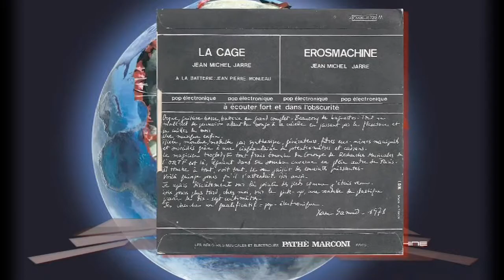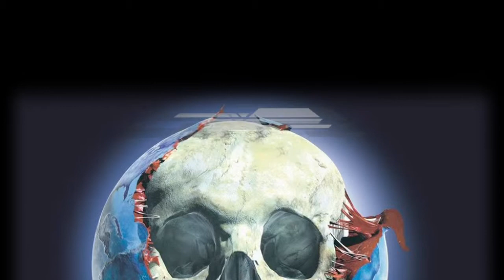Jarrecast Episode 3 - La Cage - Erosmachine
3° épisode de Jarrecast concernant les débuts de JMJ et son 45 tours : "La cage - Erosmachine.